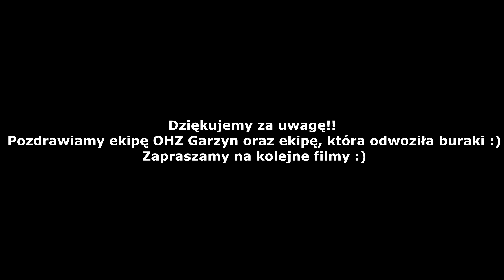Kampania Buraczana 2017 !Jedyne takie zestawy w Polsce | OHZ Garzyn | Ropa☆John Deere ☆ Deutz-Fahr ㋡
CZYTAJ OPIS!

Tytuł nie ma na celu wybicia się na youtubie, lecz ukazanie nie spotykanych sprzętów w akcji!!! Bynajmniej my takich nie widzieliśmy ! Pozdro dla Hejterów XD

Tym razem zapraszamy na  kampanię buraczaną w OHZ Garzyn;) Minął jakiś czas od tej akcji a więc postanowiliśmy zmontować z niej film! Materiały na nagraniach podchodzą z 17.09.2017 r.
A co do filmu naszym zdaniem wyszedł dobrze, ale od oceniania jesteście Wy.

Chcielibyśmy serdecznie podziękować wszystkim pracownikom OHZ Garzyn, oraz ekipie odwożącej buraki. Podziękowania za super atmosfere na polu i pryzmie. Prosimy o rozpowszechnianie tego filmu, łapkowanie oraz mile widziane komentarze - doceńcie pracę naszą, jak i wszystkich kierowców za trud włożony w ten film :)

Muzyka:
1: Martillo Vago - Por Que No (Dj Cargo Bootleg)

Jeśli macie jakieś pytania, to śmiało zadawajcie je w komentarzach :)
Pozdrawiamy Serdecznie Agro Garzyn team "_ "